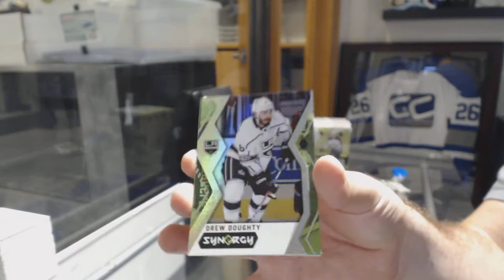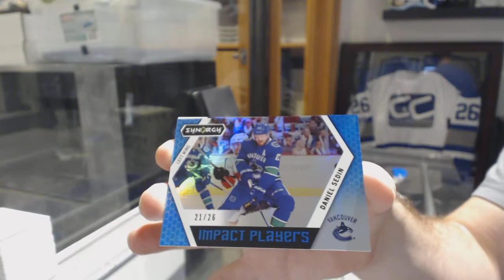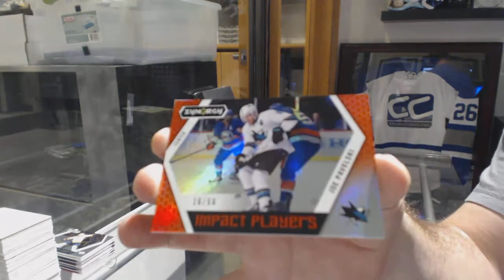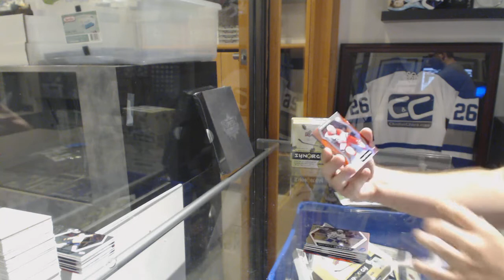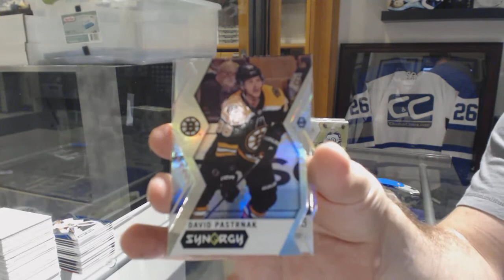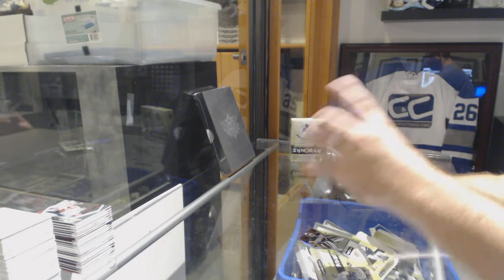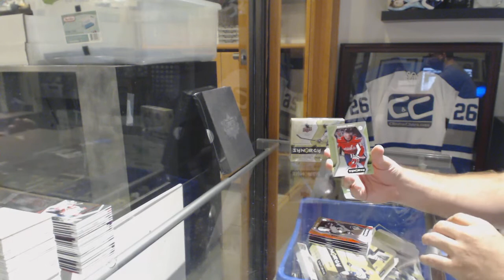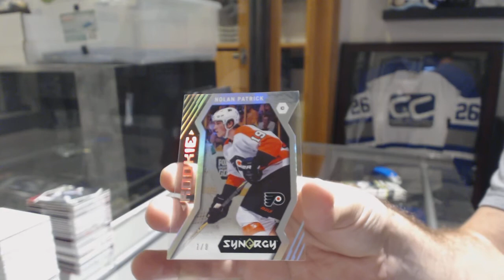17-18 Upper Deck Synergy Hockey 5 Box Break - C&C GB #8660